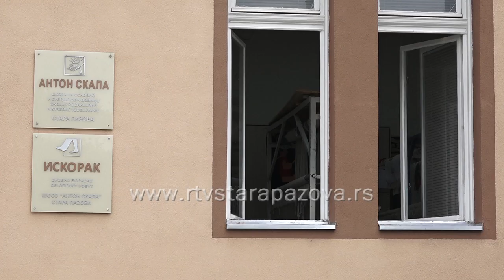Nagrada za ŠOSO Anton Skala u programu "Za čistije i zelenije škole Vojvodine"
Pokrajinski sekretarijati za urbanizam i zaštitu životne sredine i za obrazovanje u saradnji sa Pokretom gorana Vojvodine pokrenuli su program  “Za čistije i zelenije škole Vojvodine“ pre 13 godina. Broj partnera i učesnika u projektu je s godinama rastao. U ovoj školoskoj godini u programu je učestvovalo 86 vaspitno-obrazovnih ustanova.  Nagrađeno je ukupno 46 ustanova iz 27 opština u Vojvodini, ali i 7 nastavnika, vaspitača. Jedina nagrađena škola iz opštine Stara Pazova ove godine je  ŠOSO „Anton Skala“.